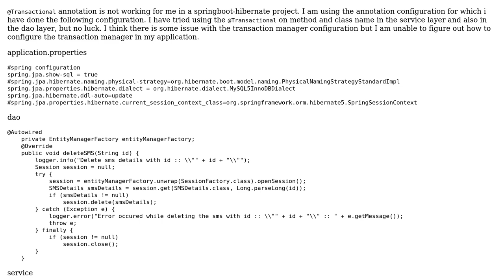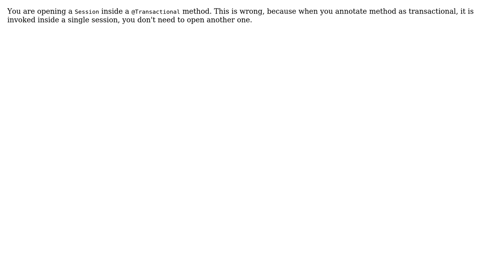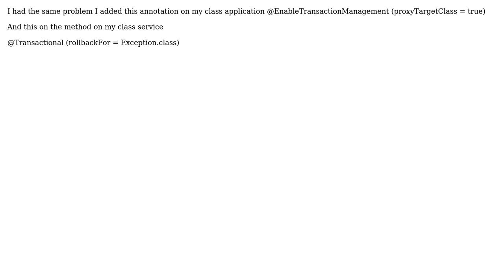Transactional annotation not working in spring boot 2.1.3 (2 Solutions!!)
Transactional annotation not working in spring boot 2.1.3

With thanks & praise to God, and with thanks to the many people who have made this project possible! | Content (except music & images) licensed under CC BY-SA | Music | Images & others | With thanks to user Vishal Sharma user MammothDevelopper user Andronicus and the Stack Exchange Network Trademarks are property of their respective owners. You are responsible for your own actions.